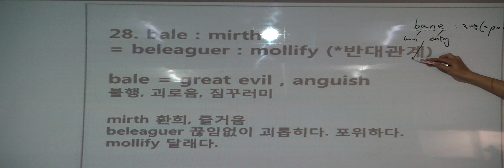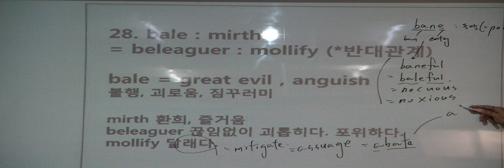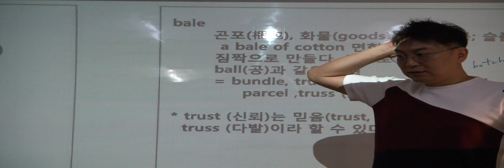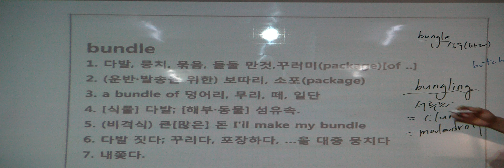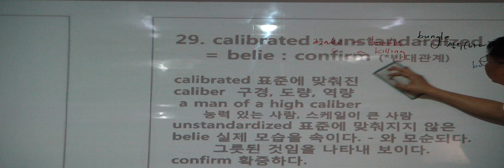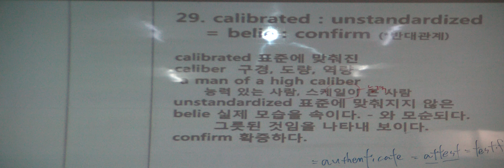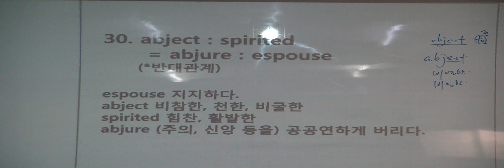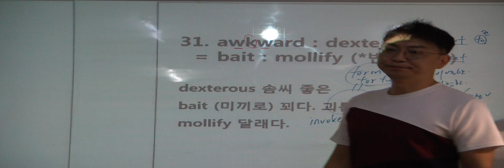특례영어 하지석쌤의 어휘 (동의어) - NO 77. WORD GAME (13)